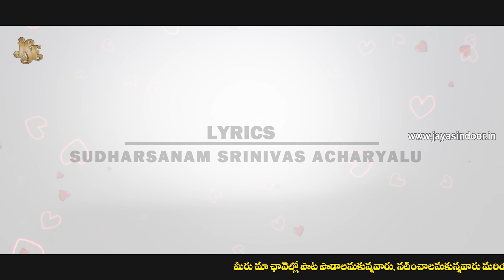love failure songs 4k | Champesave Nannu Champesave | Making Video | Jayasindoor Entertainments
Song Name: Champesave Nannu Champesave Male Version
Singer: Anil
Lyrics: Sudarshanam Srinivas Acharyulu
Album No: JSE-0801